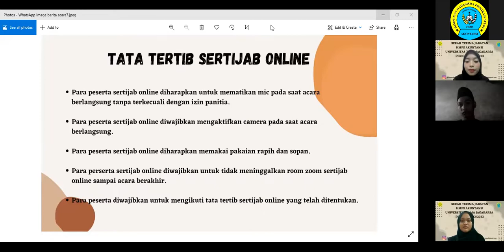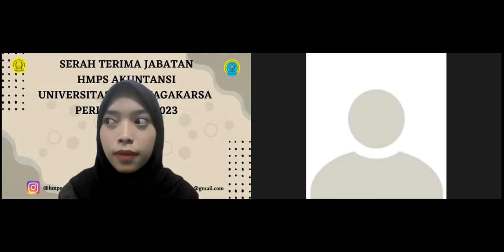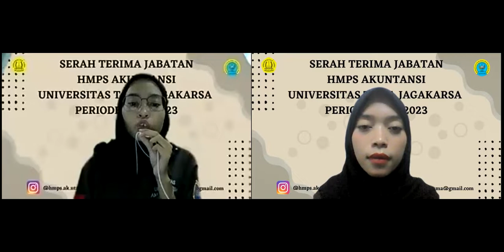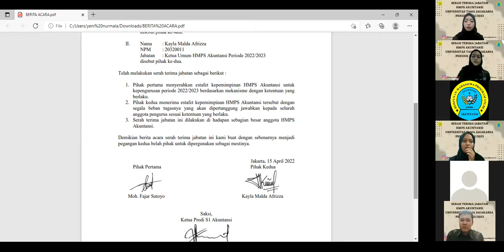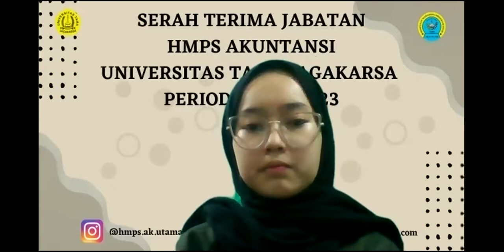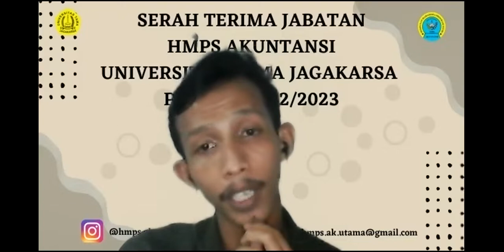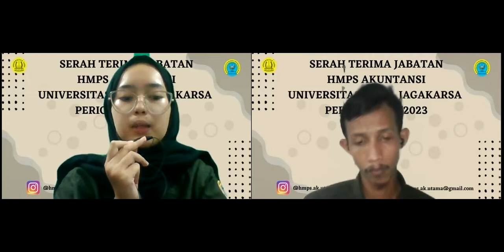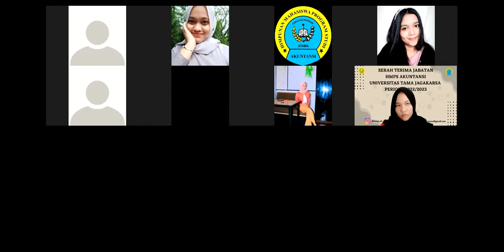SERTIJAB HMPS AKUNTANSI UNIVERSITAS TAMA JAGAKARSA 2022